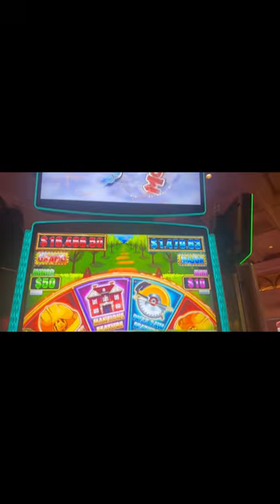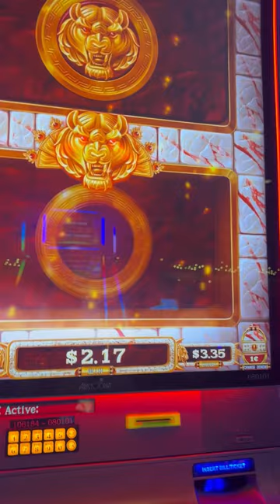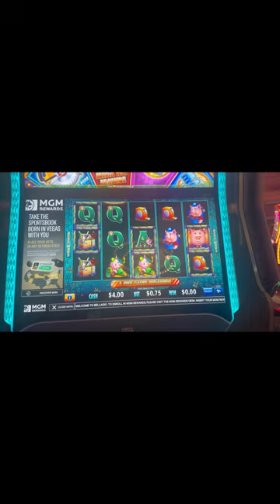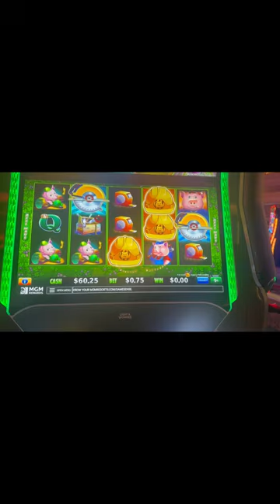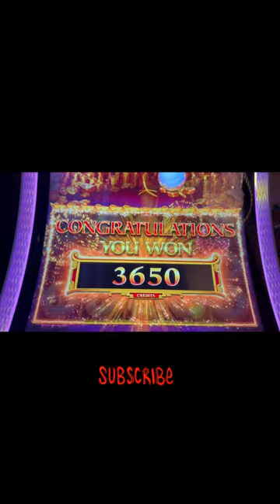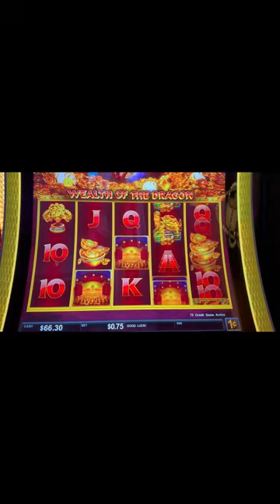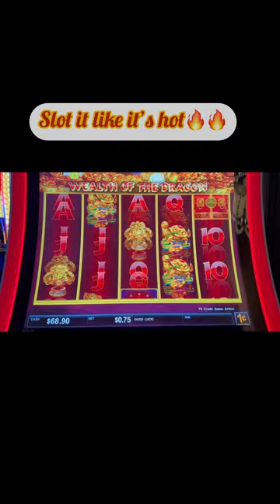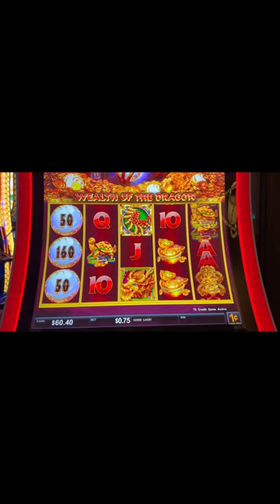Rolling in the B